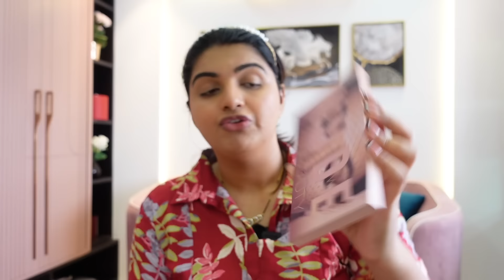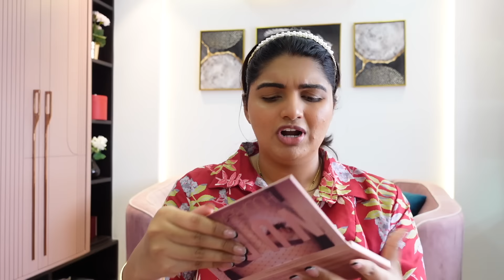|నా Simple Bridal Look Easily at Home🏡|Self Make-up,Draping & Jewellery|Step by Step Bridal Makeup|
XOXO
Juhith